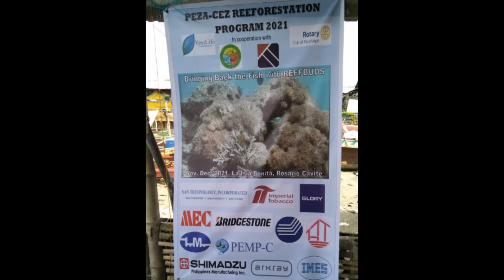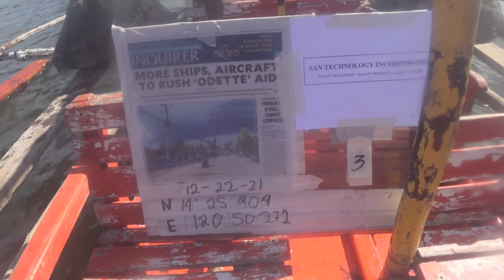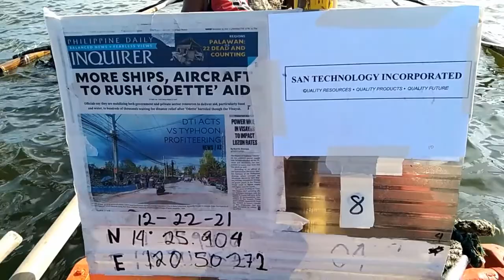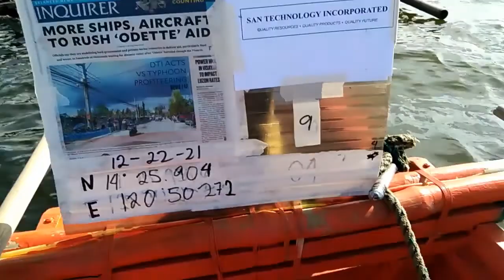PEZA CEZ REEFBUDS PROGRAM 2021 - SAN TECHNOLOGY INC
Dec 22 2021
La Isla Bonita, Rosario Cavite